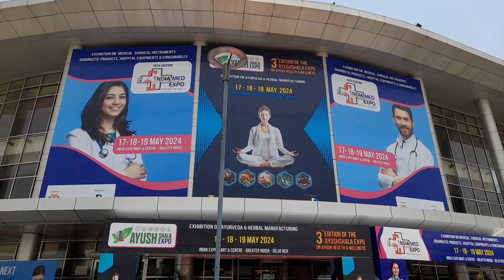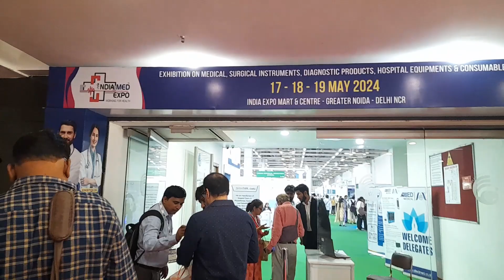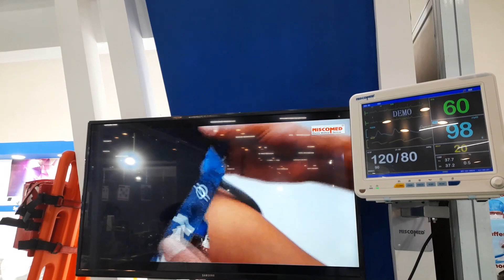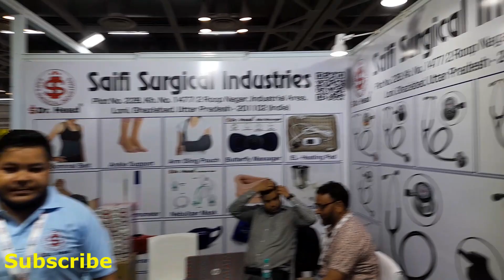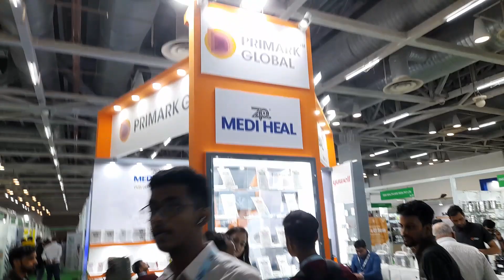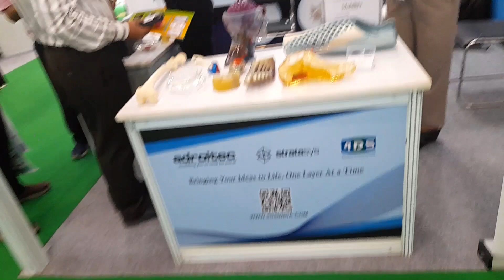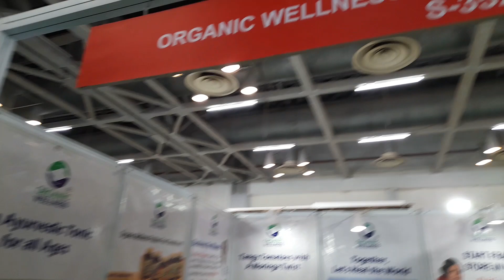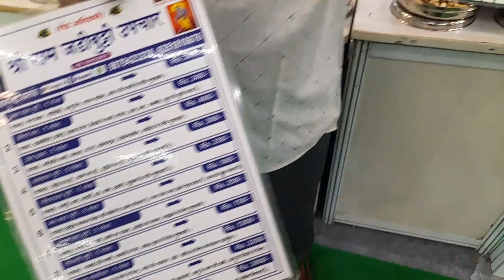India Med Expo 2024 Greater Noida || Ayush Shala Expo 2024 || Largest Medical Exhibition in India.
Largest Medical Exhibition in India. India Med Expo 2024 Greater Noida || Ayush Shala Expo 2024 || Largest Medical Exhibition in India.